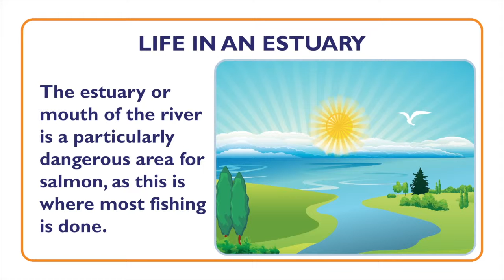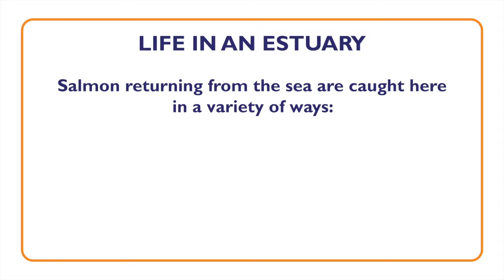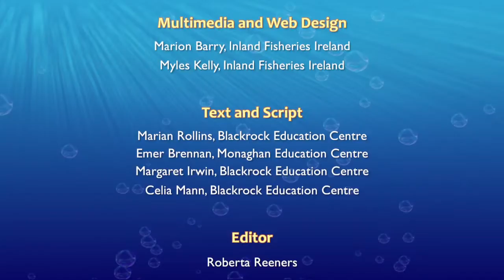Fish: Salmon Fish as a Smolt travelling to Sea - Something Fishy: Kids Lesson 5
Fishing Rod Case Organizer

This lesson, tailored to kids aged between 10-12 years, focuses on Bradán as a smolt as she makes her way towards the estuary of the river in preparation for her entry into the sea.

Something Fishy is a programme initiated, developed and run by Inland Fisheries Ireland (IFI). Inland Fisheries Ireland is the state agency responsible for the protection, management and conservation of Ireland's inland fisheries and sea angling resources.